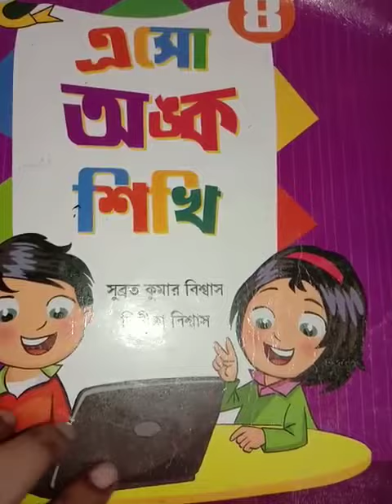Class IV Math class 2022(P-107)part-1